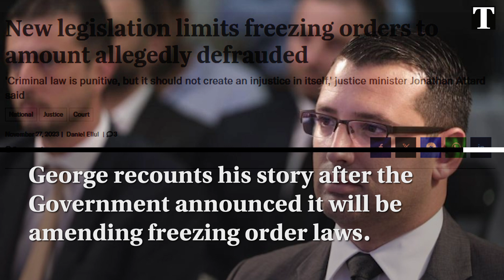He used to run a thriving business. Then it was all put in deep freeze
George Tabone used to run a successful jewellery business. Then the police came knocking, and it all came crumbling down. By the time he cleared his name six years later, Tabone had lost control of his business and ended up in a minimum-wage job.

His story illustrates the challenges of Malta’s existing asset freezing laws, and why the government has said it wants to change them. The bill was passed from second reading on Monday.